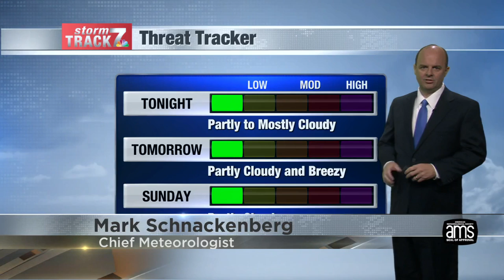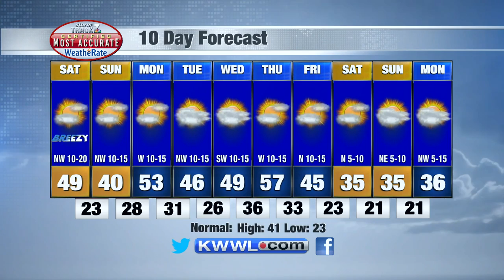Fri Eve Weather Update 11/26/21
A breezy Saturday afternoon